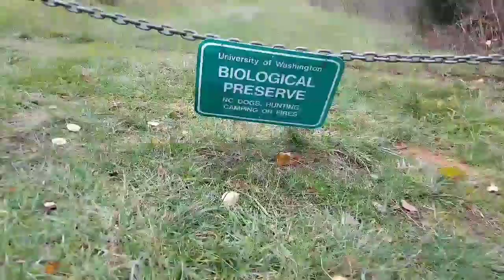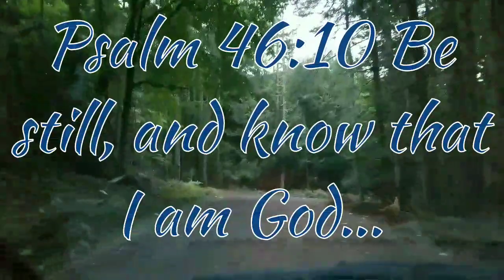Adventure Ahead! #29 The Truth About Island Life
See remote island living from the perspective of a local. What do people do on Shaw Island??